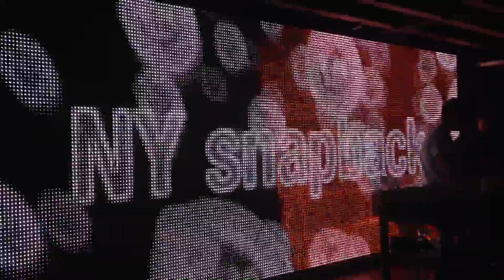NY SNAPBACK 1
1ST GIG @ STUTTGART